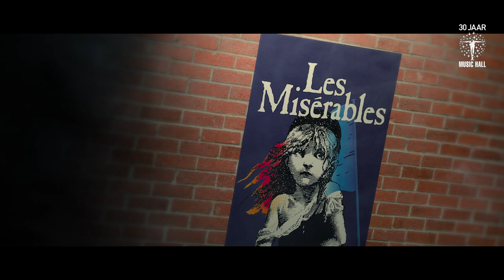30 jaar Music Hall: de grootste musical fan(s)